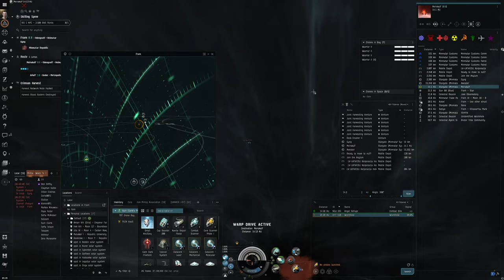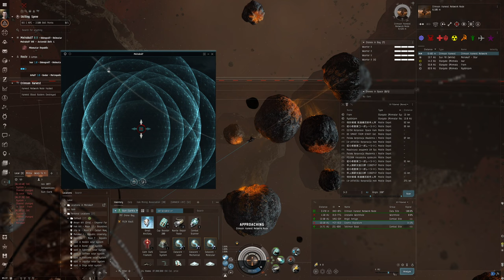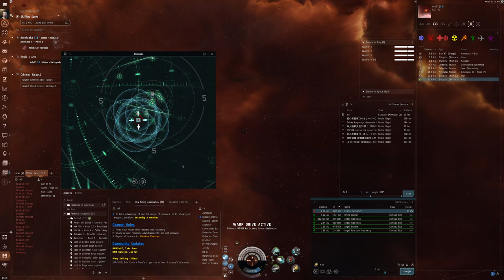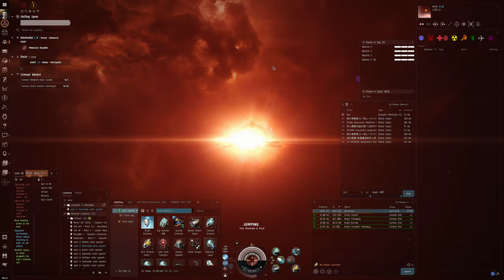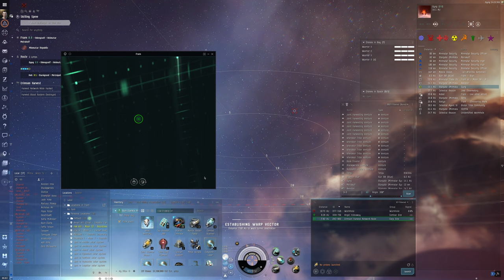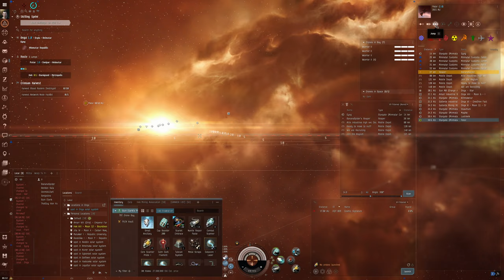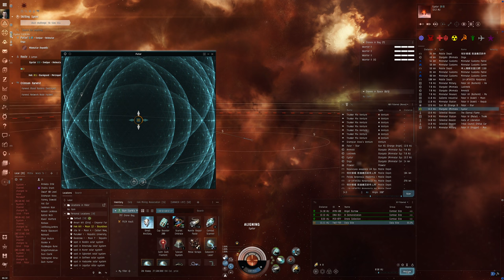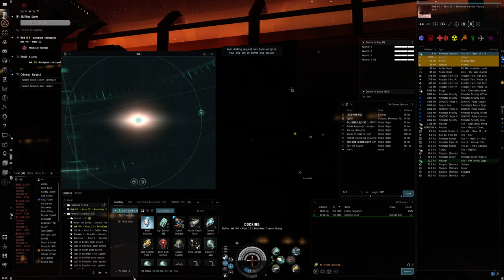Hello World: EVE Online Alpha Experience, Day 110